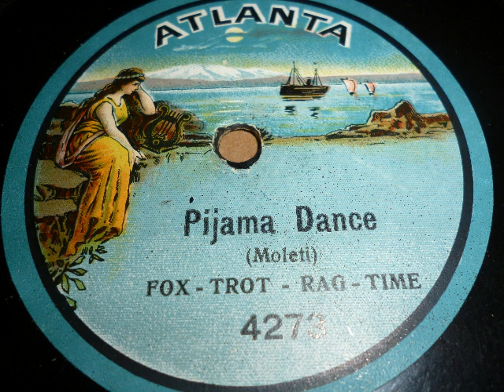Orchestra del Trianon, Dir N. Moleti, Ragtime Foxtrot Pijama Dance, Milano, 1920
Italien: Orchestra del Trianon, Direktion Nicola Moleti spielt den Foxtrot-Ragtime: Pijama Dance, eine Komposition des Dirigenten. Veröffentlicht 1920 auf Atlanta. Eine Schellackplatte aus dem Schallarchiv des Radiomuseum Hardthausen.